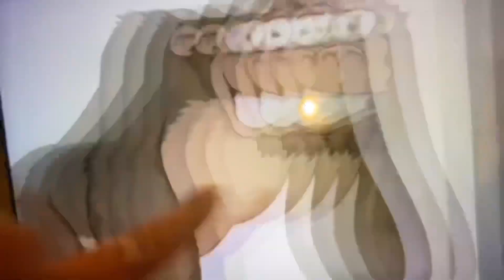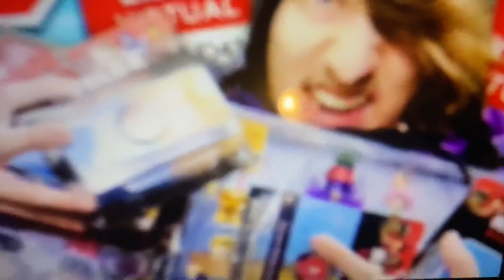Animal Names And Sounds